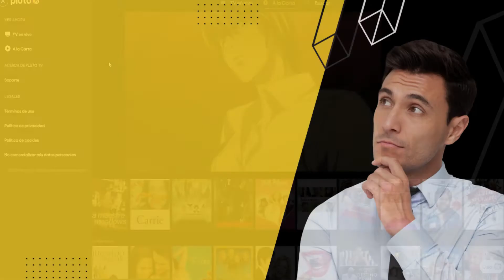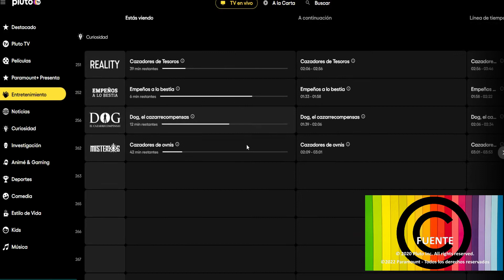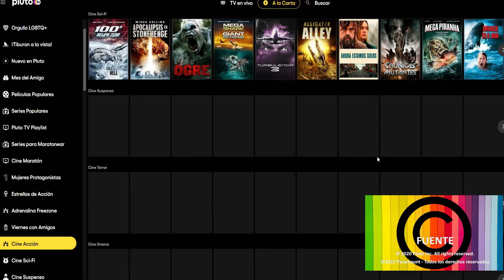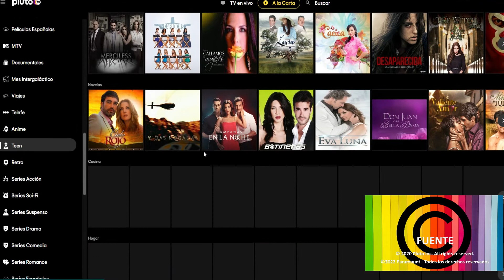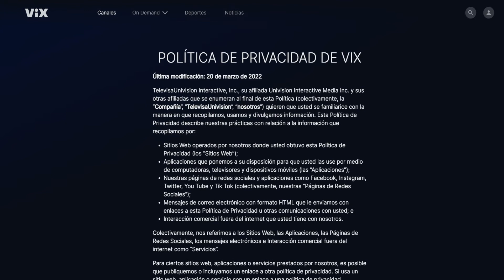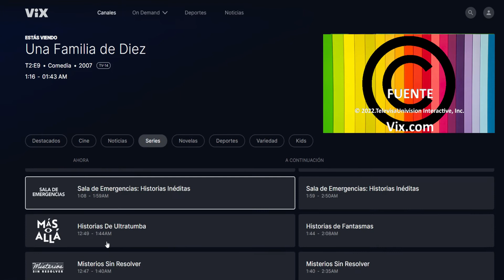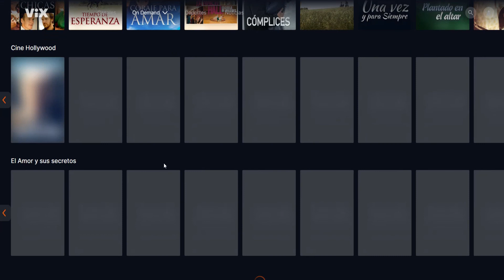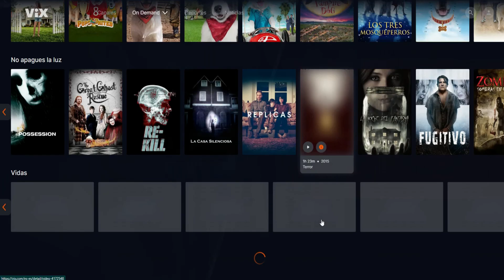PLUTO TV vs VIX ( ¿Cuál es la mejor? ) contenido y calidad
Apreciable suscriptor y a todas las personas en general que me hacen el favor de ver mi vídeo, muchas gracias por tomarse el tiempo. algo paso con el Audio del vídeo volveré a subir este contenido con su audio original.